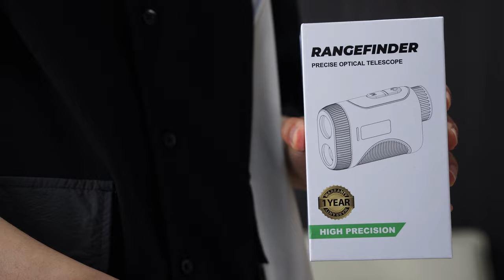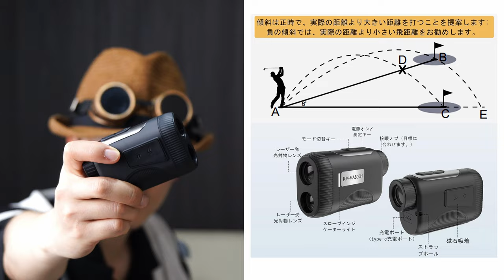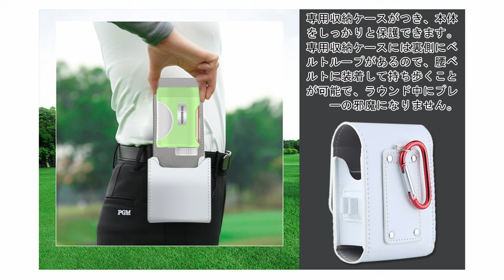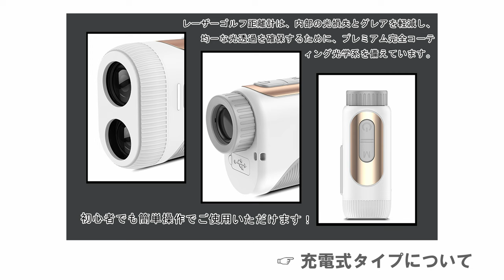【ゴルフ初心者🔰】測定精度、誤差はわずか±0.5m、ゴルフシーンを彩る距離計ゴルフレーザーを提案【Viyivwine】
Amazon商品ページ（ゴルフレーザー / Viyivwine）

使いやすさ、精度、機能性など基本的な機能をしっかり備えたゴルフレーザーです。

持ち運びやすいポケットサイズで、便利な専用ポーチも付属
特にゴルフ初心者さんにおすすめです

《関連動画》
ー